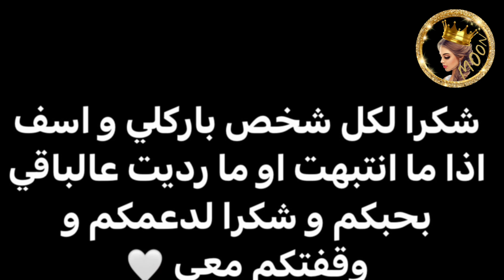نارين تصدمهم بعد خطوبة😍 غيث يعتذر في يوم عيد ميلاده 😱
نارين بيوتي تصاب بحالة ورع مفاجأة حفلة عيد ميلاد غيث